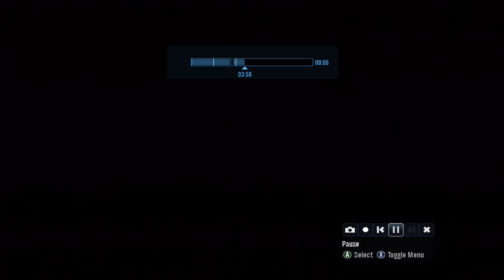Halo Reach: Goddess, sniping is better with female hands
Does this make you hard? Well it should. if she can handle the rifle that well just imagine how she can handle a mans spatula when serving him pancakes.